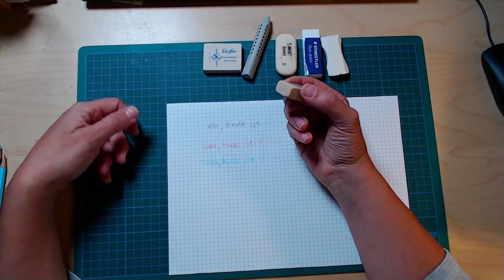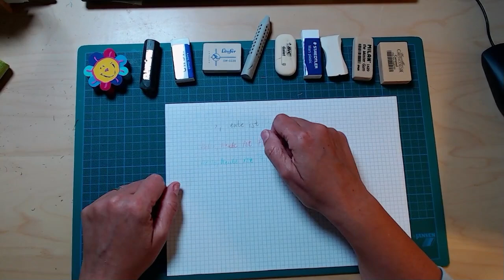Material-Tipps Radiergummis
Ich zeige euch in diesem Video, worauf man bei Radiergummis achten muss, wie man sie richtig verwendet und dauerhaft pflegt.

- BEZAHLTE LINKS
- Offenlegungserklärung: Als Amazon-Partner verdiene ich eine Provision an qualifizierten Käufen.
Dem Käufer entstehen dadurch keine zusätzlichen Kosten.

Verwendete Radierer:
Läufer SW-0220 Naturkautschukradierer

Faber Castell Grip 2001

Tombow Mono Plasic Eraser

Staedtler Mars Plasic

BIC Galet Synthesekautschuk

Milan 1420 – the Master Gum

Cretacolor Caramel – Fine Art Gum 433

Faber Castell RollOn weiss

Kamera:
Webcam
Logitech C922 PRO
Mikrofon:
Fifine PC Streaming USB Mikrofon